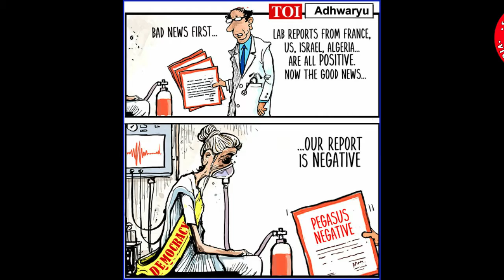शुक्रवार 06 अगस्त 2021, सोशल मीडिया पर चर्चित कार्टून्स देखिए